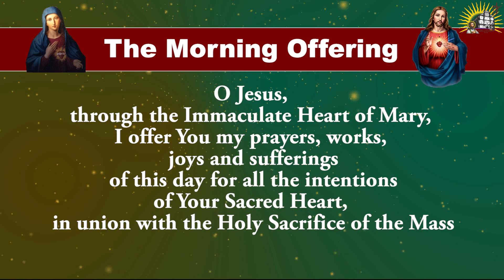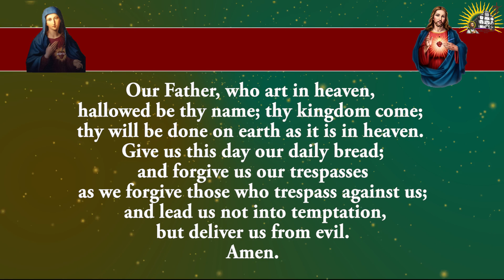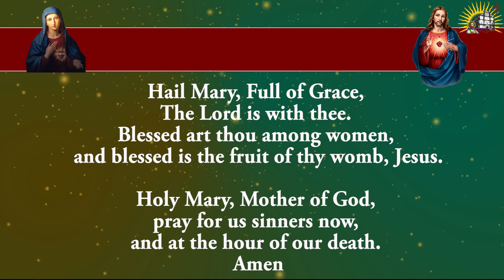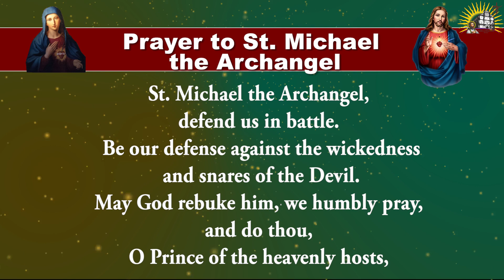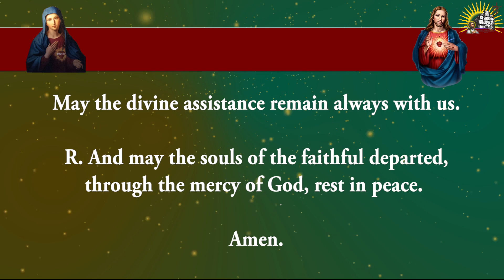Shorter Form - Pray Along - Daily Morning Offering and Prayers - 14 July 2024